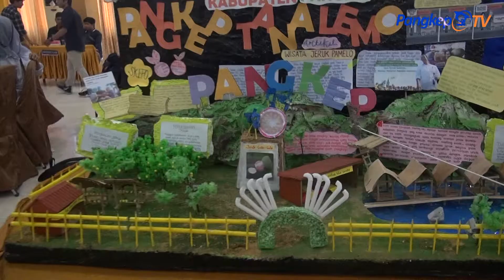MAHAKARYA IKEMAP SE-BANDUNGRAYA 2019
IKATAN KELUARGA MAHASISWA PANGKEP SE-BANDUNG RAYA / MENYELENGGARAKAN SUATU KEGIATAN DALAM WUJUD MENGABDIKAN DIRI KEPADA KAMPUNG HALAMAN / YAITU MAHA KARYA IKEMAP 2019 // YANG DALAM HAL INI MENGANGKAT TEMA / IDE INOVATIF DALAM MENGEMBANGKAN WISATA PANGKEP //